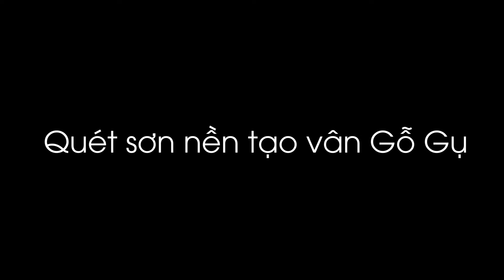Thi công Sơn giả gỗ Gụ với sơn Roxo | Roxo Paint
Tầm nhìn: Thế giới lộng lẫy khi khoác lên từng bề mặt lớp áo diệu kỳ
Sứ mệnh: Mang tới những lớp áo diệu kỳ cho từng bề mặt
Khẩu hiệu: Vì sắc màu tương lai của bạn
Định vị: Hệ thống sơn gốc nước tuyệt vời nhất cho gia đình
ROXO paint cung cấp giải pháp sắc màu bền vừng cho ngôi nhà với đa dạng các sản phẩm đặc chủng. Chúng tôi hướng đến tăng giá trị cho xã hội bằng sản phẩm sạch, gốc nước thân thiện môi trường và an toàn sử dụng. Các sản phẩm mang đến hiệu quả thẩm mỹ, tính năng cùng tuổi thọ sử dụng cao chuyên dành cho hệ dân dụng.
Những tính năng ưu việt chung:
- Không mùi
- Bề mặt đanh cứng, bám nền tốt
- Độ bền với thời gian tiêu chuẩn tối thiểu từ 5 năm trở lên
Roxo Co., Ltd
Address: Yên Thái, Tiền Yên, Hoài Đức, Hà Nội